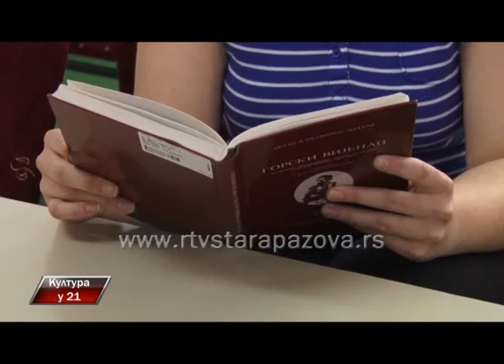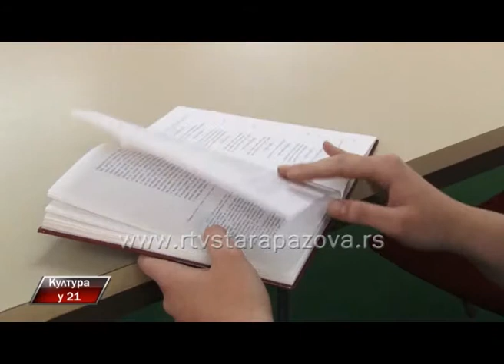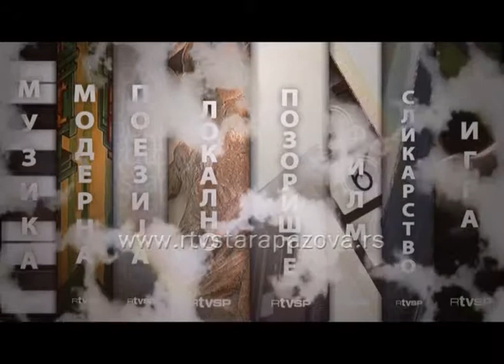Kultura u 21, 191emis II deo